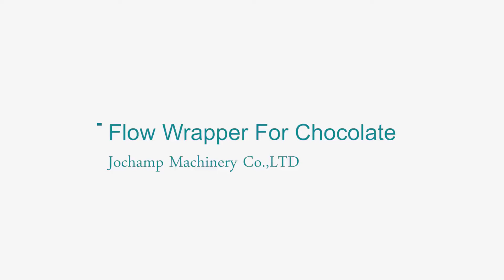Línea de envasado de chocolate de alta velocidad.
About us
Ruian Jochamp Machinery Co., Ltd is a private enterprise specializing in R&D, manufacturing, sales and service of various packaging machinery. The company has a professional, capable, young and cooperative team. With a constant pursuit of the cause and enthusiasm, as well as many years of industry experience, the company has faced difficulties, constantly innovated, thrived and gradually stood out in the market. And has been widely recognized and appreciated by our customers.

THE MARKET
Our packaging solution served more than 40 countries all over the world.

THE SUPPORT
We Specialized in offer professional packaging solutions for wide range products. Including cartoning, heat shrink packaging, cellophane packaging, pillow packaging and various soft packaging equipment. These packages are widely used in food and beverage, medicine, consumer goods. Cosmetics industry, all kinds of stationery, tableware, electrical components,etc. In the paper industry, milk tea bowl noodles, daily cosmetics boxing and plastic outer packaging is particularly prominent.

THE TEAM
The company has a professional, capable, young and cooperative team. With a constant pursuit of the cause and enthusiasm, as well as many years of industry experience, the company has faced difficulties, constantly innovated, thrived and gradually stood out in the market. And has been widely recognized and appreciated by our customers.

Accept factory inspection
24 hours online communication to solve any problem about the equipment.

Our company hold on the vision of 'pursuing international advanced level and satisfying users' expectations', and 'let packaging create value and make work more efficient.'as our mission. Serve in all sectors of automatic packaging fields to make a contribution to reduce package costs and manage costs for customers, then improve productivity and efficiency.The fully automatic packaging solution can save labor for customers and greatly improve work efficiency; Kinds of packaging equipment protects products while providing product aesthetics, which greatly enhances the value of the company and allows us to move forward more continuously. . We hope to cooperate with friends all over the world to pursue the excellence and progress together, to create a win-win situation!

1,ONE STOP SERVICE
Can offer total solution for your project, whole set of machines with uniform standard,steady capacity and performance.
2,RELIABLE
Accept factory inspection
Our customer can rest assured that inquiries are responded to quickly, we have an efficient process from placement of order through to production.
3,VALUABLE
We don’t just mean commercially,although We will always strive to deliver solutions that are cost-effective. We also mean the value we bring to your business communications solution:our trustworthiness,our considerable knowledge and our reliability at all times.
4,14+ YEARS EXPERIENCE
Our workshop have over 14 years of industry experience
And we have a professional sales team provide faster and better service for customers.